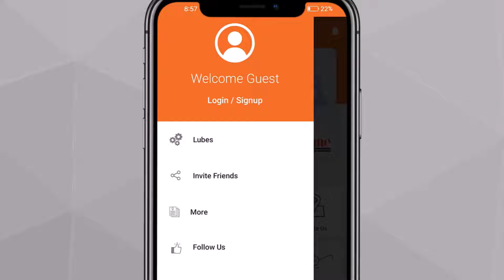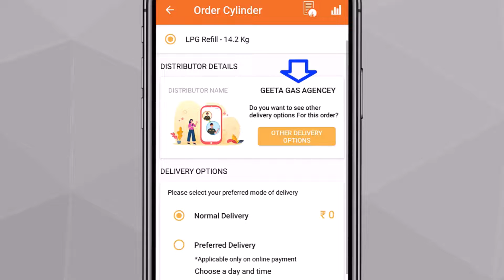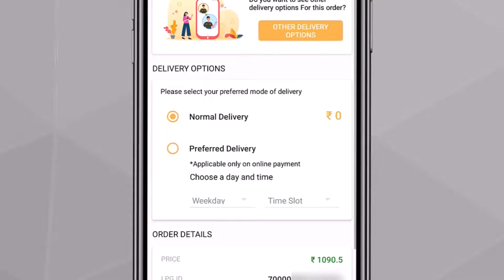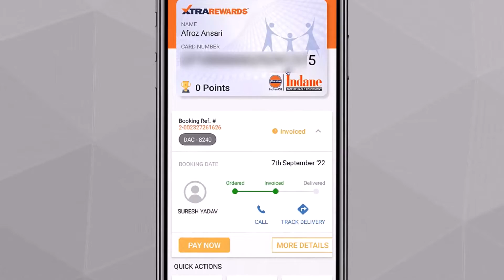Gas cylinder book kaise kare online||how to book gas cylinder on mobile online-paytm gas booking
गैस सिलेंडर कैसे बुक करें | How to Book Gas Cylinder on Mobile

Indane Gas Online Booking kaise kare 2021 | How to Register on Indane Gas| Indane Gas Online Booking

gas cylinder book kaise kare - paytm gas booking | phonepe gas booking - amazon pay gas booking

Hello friends, how can you book gas cylinder sitting at home, you can book gas cylinder without money from mobile phone, it is explained in the video LPG gas cylinder Bharat gas and Sahara gas you are through video

gas cylinder book hua ya nahi kaise pata karen,